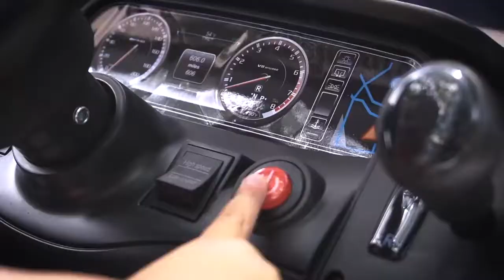KIDS CAR TOYS CUSTOM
power wheels kids car custom made by sonagi custom & shp toys